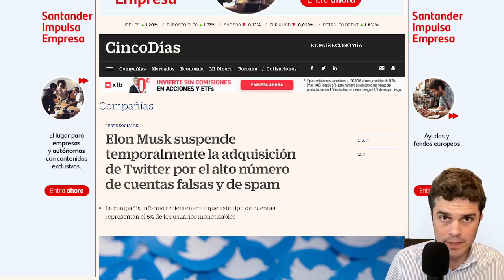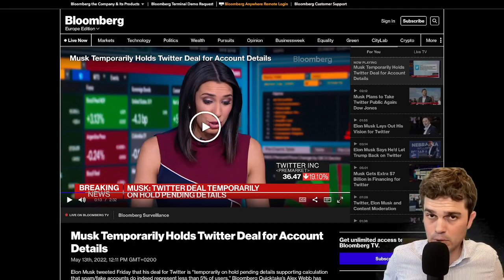En "CUARENTENA" la COMPRA de TWITTER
Elon Musk ha comunicado que quiere estudiar mejor la oferta que ha realizado para comprar la red social Twitter. Pone en "suspensión" la compra pero dice que sigue comprometido con la operación.